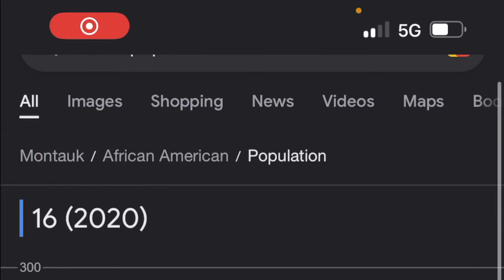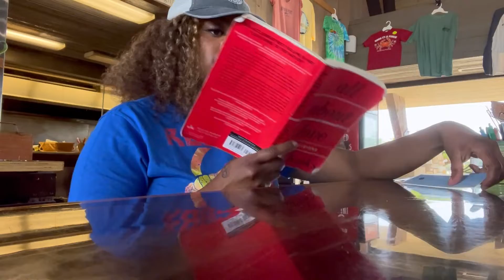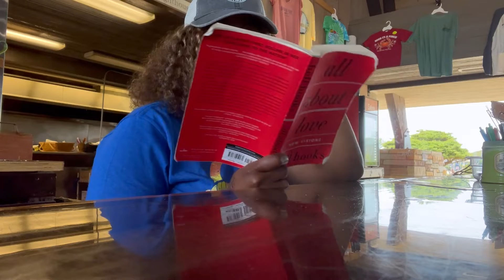Black In Montauk || Episode 7|| Laundromat Madness|| Princess Tye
Hi, I'm Tye, and I'm black, living/working in Montauk NY... Here is my story! Tune in every Tuesday at 2pm for new "Black In Montauk" Episodes :)

Twitter&Snapchat: @Pritynochaser

"Black is Montauk Track - Princess Tye"